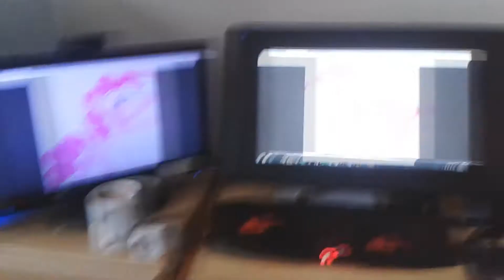New House Walthrough // PELVIC THRUST TO SAY HI!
Welcome to my new home! enjoy your stay.
ALSO!